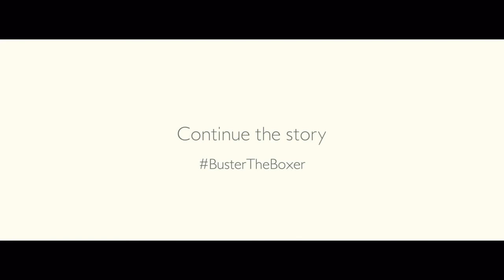John Lewis Christmas Advert 2016 feat. Russell Brand - When I'm 64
For the lovely folks at MMAS and Mr Matthew Morgan ...you're the wind beneath our bloody wings.